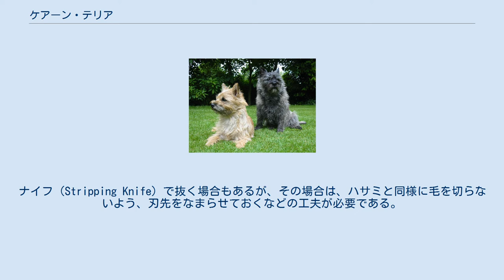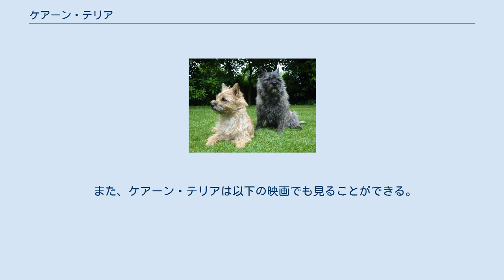ケアーン・テリア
ケアーン・テリアはテリア種のなかで最も古い犬種のひとつ。
スコットランドのウエストハイランド地方にあるスカイ島原産。
積石(cairn)の隙間や穴に棲息している小動物を捕らえるために使役され、スコットランドでは最古の使役犬と言われている。
 本犬種のスタンダードはケアーン・テリア・クラブ・アメリカで確認できる。
現在の承認されているスタンダードは、1938/05/10のもので、イギリスのケネルクラブにしたがって採用された。
アメリカのスタンダードによれば、雄犬の体重は14lb（6kg強）、体高は10"(25cm)、雌犬の体重は13lb（6kg弱）、体高は9.5"(24cm)とされている。
しかしながら多くのケアーンのサイズはこのスタンダードとは異なっており、体高は9-13"(23cm-33cm)、体重は13-18lb(6-8kg)というのが一般的である。
また、ヨーロッパのケアーンのサイズはアメリカよりも大きい傾向にあり、骨格的にも頑丈な印象がある。
 2009年現在の「ジャパンケンネルクラブ」の犬種標準では、FCI基準になり、体高はおおよそ28〜31cmだが、体重と釣り合いが取れていること。
理想的な体重は6〜7.5kgである。
 犬種標準はあくまでもブリーディングする際の理想の姿であり、犬種スタンダードからはずれていても欠点を持っているわけではない。
 「毛」粗く、風雨に強いトップコートを持ち、その毛色はクリーム、ウィートン、レッド、サンド、グレイ、ブリンドルなど、あらゆる毛色が存在する。
ただし、各国のケネルクラブではブラック、ブラック&タン、ホワイトは許可されていない。
以前はホワイトのケアーンも犬種登録可能だったが、1917年にアメリカンケネルクラブは、ホワイトの被毛を持つ個体はウエスト・ハイランド・ホワイト・テリアとして登録することとした。
また、ブリンドルのケアーンはその生涯において頻繁に毛色が変わると言われており、ブリンドルが年とともにブラックやシルバーになるのは珍しいことではない。
 被毛はダブルコートで、柔らかく密生したアンダーコートと、固いトップコートを持つ。
よく手入れされたケアーンは武骨でたくましい外観をしており、技巧や誇張とは無縁である。
 プラッキング（ストリッピング）という毛を抜く手入れ方法が必要な犬種であり、ハサミでカットすると皮膚が弱くなり、皮膚病になる。
 ケアーンテリアの皮膚は、他犬種と比べ弱いため、生後2か月頃から柔らかい毛を抜く事によって皮膚を丈夫にする 知的、活発、力強く、明るく、忠実である。
他のテリア種同様に頑固で強い意志を持ち、獲物を追って地面を掘り返すことを好む。
 強い狩猟本能があり、広範囲の訓練が必要であるが、高い知能を持っており、訓練性能も豊富に持っている。
 頑固さゆえ反抗的と思い違いされる場合もあるが、飼い主への服従を拒み刃向かう権勢症候群とは異なる。
 子供の良き遊び相手になるが、子供を嫌う気難し屋もいる。
（個体差） もともと使役犬で、今でもスコットランドの一部で狩猟に使われている。
多くのケアーンテリアは独立心旺盛で、活発である。
 家庭犬としては、以上の性質（通称テリアキャラクター）を踏まえていれば問題は無い。
ケアーンテリアをオズの魔法使いに登場するトトのようなイメージで捉える向きもあるが、作られたイメージと実際は別であることはいうまでもない。
 上毛の剛毛は、指で引き抜くハンド・ストリッピング（finger and thumb とも呼ばれる）が必要で、普通のハサミや犬用のハサミを使ってしまうと、毛が途中で切れてしまい、剛毛が生えかわらないため、ケアン本来の武骨なイメージの維持は難しい。
ハンド・ストリッピングは、犬に対して害があるわけではない。
死毛を毛根から引き抜き、次の毛が生えてくるのを手助けするために行うが、毛流れの方向に抜くなど方法を学ぶことによって、犬に痛みを与えないよう抜くことができる。
この方法で死毛を取り除くことによって新しい被毛（剛毛）が生え、水や汚れから犬を守る。
ナイフ（Stripping Knife）で抜く場合もあるが、その場合は、ハサミと同様に毛を切らないよう、刃先をなまらせておくなどの工夫が必要である。
 ※ストリッピングを行う目安は、上毛が指4本の長さを超えたぐらい（7センチ程度）とイギリスのブリーダーは言う。
子犬毛は生後8～9か月まででいったん全て抜く。
なお、成犬になるまで一度も抜いたことがない...